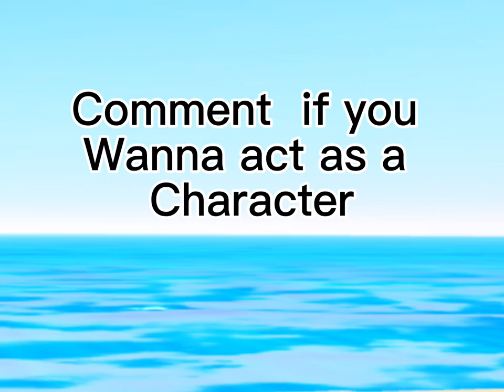Sonic speed simulator the movie! Full trailer